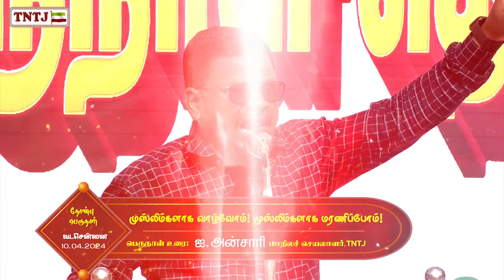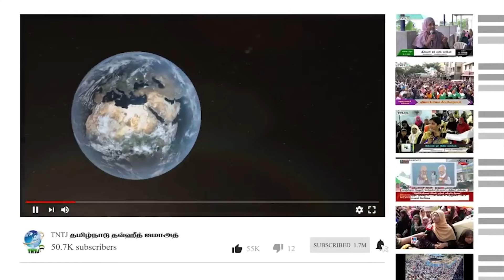முஸ்லிம்களாக வாழ்வோம் முஸ்லிம்களாக மரணிப்போம் - நோன்பு பெருநாள் உரை 2024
தமிழ்நாடு தவ்ஹீத்ஜமாஅத்,வடசென்னை மாவட்டம் சார்பாக நடைபெற்ற  நபிவழியில் திடலில் நோன்பு பெருநாள் தொழுகை...

பெருநாள் உரை : சகோ. ஐ.அன்சாரி (மாநிலச் செயலாளர்,TNTJ)

இடம் :  மண்ணடி வடசென்னை மாவட்டம்
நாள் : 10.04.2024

தலைப்பு : முஸ்லிம்களாக வாழ்வோம் முஸ்லிம்களாக மரணிப்போம் - நோன்பு பெருநாள் உரை 2024